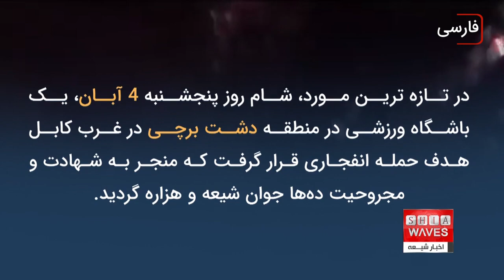نگرانی‌ها از افزایش حملات علیه شیعیان هزاره در افغانستان، فاطمه موسوی گزارش می دهد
به دنبال انفجار در یک باشگاه ورزشی در منطقه شیعه نشین در غرب کابل؛ نگرانی‎ها از شدت حملات هدفمند علیه شیعیان هزاره در افغانستان افزایش یافته است. همزمان؛ منابع از افزایش آمار تلفات این حمله به شش شهید و 11 زخمی خبر داده اند. گروه تندرو سنی داعش مسئولیت این حمله علیه شیعیان هزاره را برعهده گرفته است.

از زمان تسلط دوباره گروه طالبان بر افغانستان، حملات تروریستی علیه شیعیان هزاره در این کشور همچنان ادامه داشته است؛ حملاتی که در راستای تداوم «نسل کشی هزاره» دانسته می شود.
در تازه ترین مورد، شام روز پنجشنبه 4 آبان، یک باشگاه ورزشی در منطقه دشت برچی در غرب کابل هدف حمله انفجاری قرار گرفت که منجر به شهادت و مجروحیت ده‌ها جوان شیعه و هزاره گردید.
منابع گفته اند انفجار آنقدر قدرتمند بوده که صدای آن در مناطق مختلف غرب کابل شنیده شده و در میدان نزدیک به محل انفجار، خانه ها را به شدت لرزانده است.  آمار منتشر شده توسط شماری از بیمارستان های غرب کابل نشان می دهد که در این انفجار دستکم شش نفر شهید و 11 نفر دیگر زخمی شده اند.
منابع محلی به رسانه‌ها گفته اند که این انفجار زمانی رخ داد که بیش از 50 جوان ورزشکار در این باشگاه ورزشی در حال تمرین «مشت زنی» بودند.
به گفته این منابع، قربانیان این انفجار همه نوجوان و جوان های بین 14 تا 22 سال هستند که برای مسابقه ورزشی در سطح شهر کابل، آماده می شدند. با توجه به شدت این انفجار و تخریب گسترده ساختمان و خانه های اطراف آن، احتمال فزایش شمار شهدا و زخمی های آن وجود دارد.
گروه تندرو سنی داعش با پذیرش مسئولیت این حمله گفته است که اعضای این گروه با بمب ‌گذاری تجمع شیعیان را هدف قرار داده ‌اند. داعش ادعا کرده است که در این انفجار ۳۵ نفر کشته یا زخمی شده ‌اند.
منطقه شیعه نشین غرب کابل در بیش از دو سال گذشته شاهد حملات مرگبار تروریستی بوده است؛ حملاتی که مساجد، مکتب ها، دسته های عزاداری و مکان های ورزشی را هدف قرار داده است.
پس از حمله به «باشگاه مشت زنی ملت» در این منطقه، نگرانی های ساکنان محل از تأمین امنیت و آغاز موج جدیدی از حملات در این منطقه، ابراز نگرانی می کنند.
ساکنان غرب کابل طالبان را متهم به «بی توجهی» در تأمین امنیت شان می کنند و حتی شماری، این گروه را به دست داشتن در حملات به مناطق و محلات شیعه نشین، متهم می کنند.
حملات گسترده و مرگبار بر شیعیان هزاره در غرب کابل، از سوی فعالان فرهنگی، سیاسی و مدنی، به معنای «تداوم نسل کشی» و «حملات سیستماتیک» علیه آنان به دلیل «هویت قومی» و «مذهبی» دانسته می شود.
شیعیان و هزاره های افغانستان تا اکنون بارها در اعتراضاتی که در  سراسر جهان راه اندازی شده، این حملات را به هدف «نسل کشی هزاره ها» دانسته اند و خواستار به رسمیت شناسی «نسل کشی هزاره ها» از سوی سازمان ملل متحد و جامعه جهانی هستند.